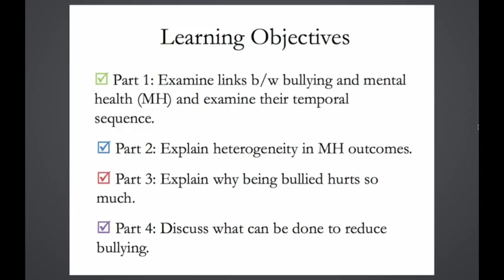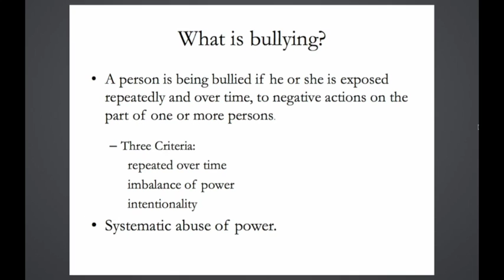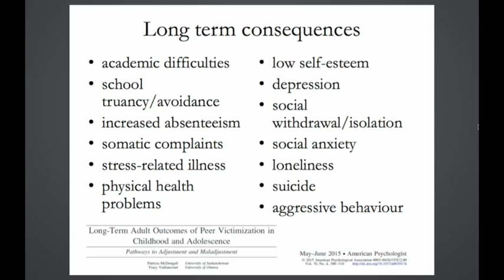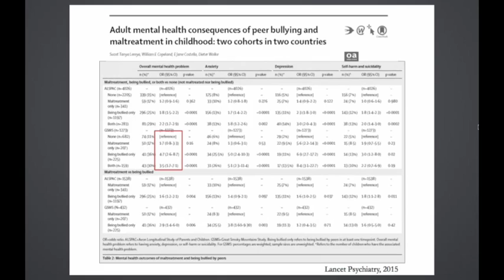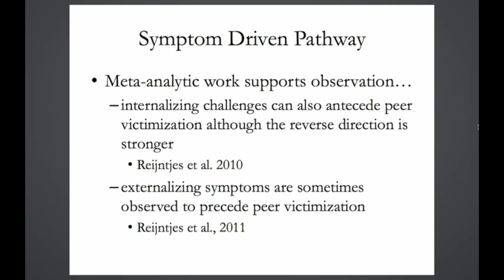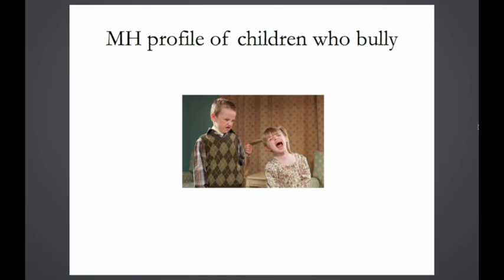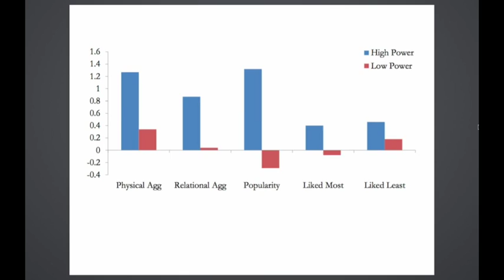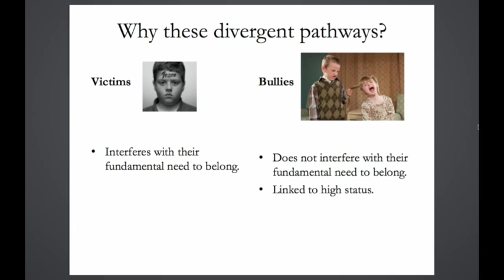The Effects of Bullying on Children Part 1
The Effects of Bullying on Children: Part 1 - Examine links between bullying and mental health and their temporal sequence